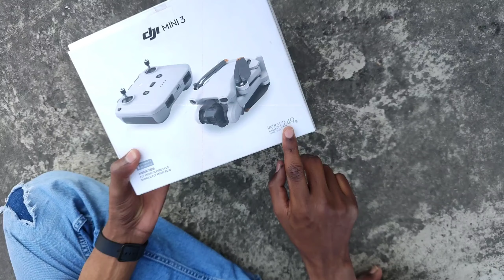dji mini 3 unboxing and review in hindi || dji mini 3 price in india